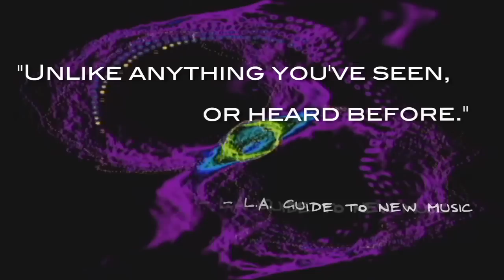David Meyer / Xylopunk: Promo Video (HD)